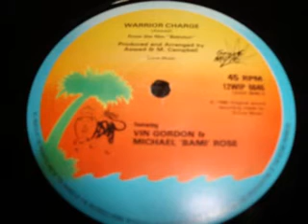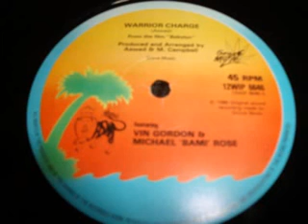ASWAD Warrior charge Dub charge Aswad XXXXXXXXXXXX